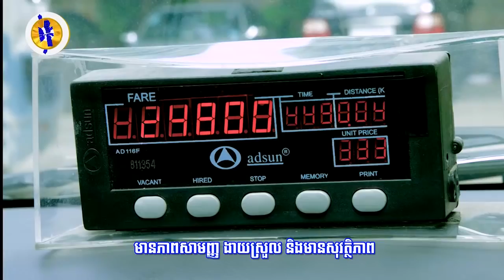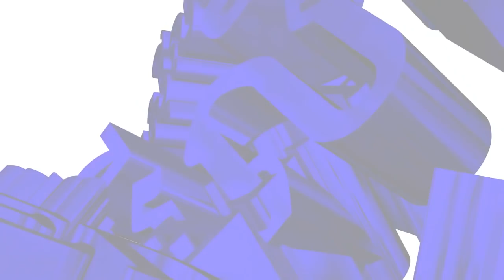ប្រធានរដ្ឋសភាឡាវ៖ សម្ដេចតេជោ ហ៊ុន សែន បានចូលរួមចំណែកដល់សុខសន្តិភាព...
ប្រធានរដ្ឋសភាឡាវ៖ សម្ដេចតេជោ ហ៊ុន សែន បានចូលរួមចំណែកដល់សុខសន្តិភាព និងការរីកចម្រើនរបស់តំបន់ទាំងមូល​ (រាយការណ៍ព័ត៌មានដោយកញ្ញា យ៉ង់ សក្គុណា  និងកញ្ញា យឹម ចាន់ស្រីវីន​, ទូរទស្សន៍ Fresh News )